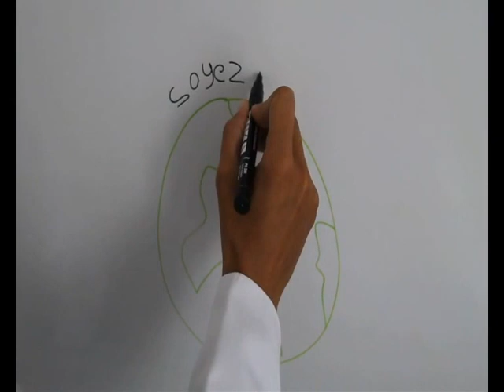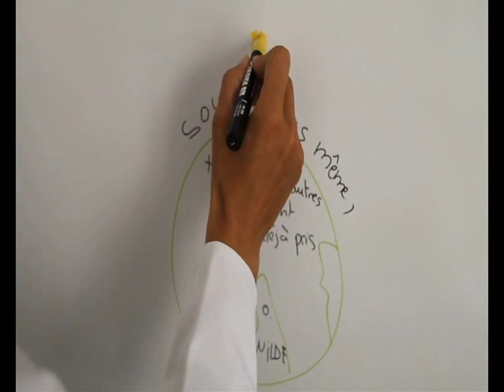Citation:Oscar Wilde Creativpeople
"Soyez vous même tous les autres sont déjà pris."Oscar Wilde